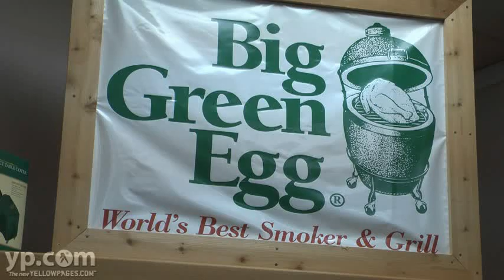Autrey's Armory Inc | Guns & Ammo in Fayetteville, GA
Autrey's Armory offers guns and ammo to the locals of Fayetteville, Georgia. Whether you are in need of firearm protection or you are an enthusiast who wants to practice aiming down the sights, they have an indoor gun range for customers to enjoy. Rent a gun or buy one from a huge selection of brands including Glock, Springfield, Blackhawk and more.